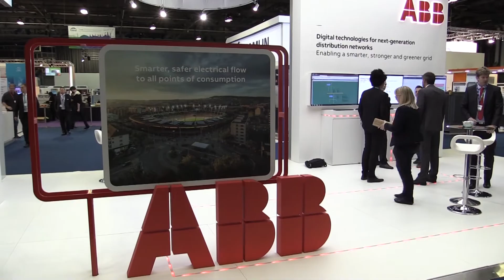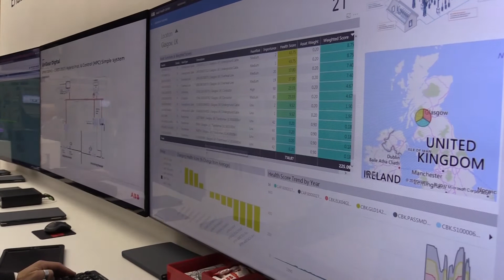ABB at CIRED 2017 - Digital technologies for next-generation distribution networks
Thomas Zurflueh, ABB Medium Voltage Products Marketing and sales Manager, talks about the innovative solutions that ABB is presenting at CIRED 2017.